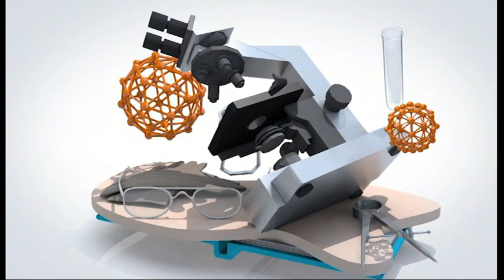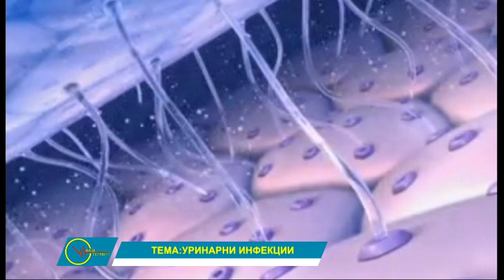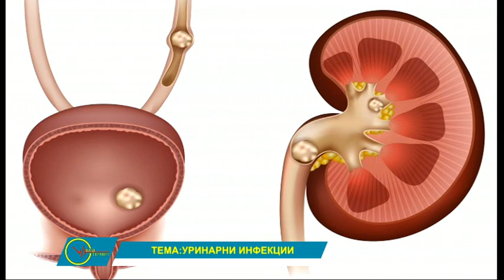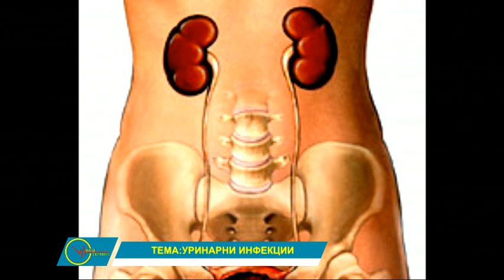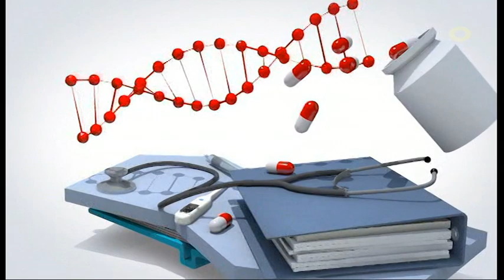ВАШ ТЕРМИН 04 02 2019 Др.Маја Милованчева Поповска спец.интернист нефролог - уринарни инфекции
тема- Уринарни инфекции, симптоми, третман и лекување